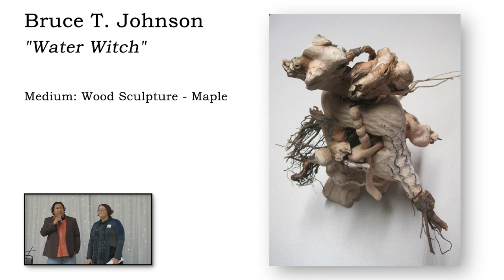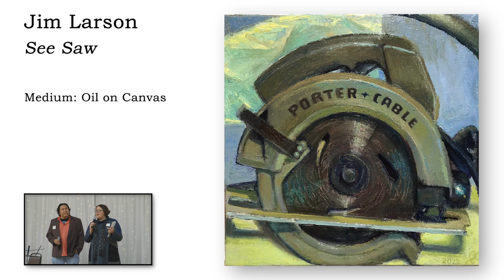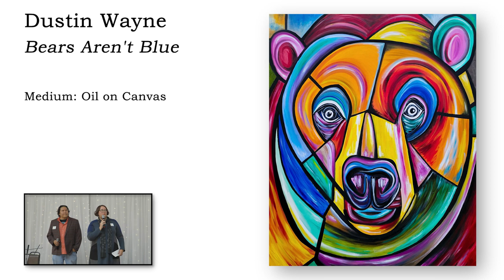2022 IMAGE Art Show Judge Choice and Purchase Awards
Judge's for the show:
Johnathan Thunder
Bethany Whitehead

Video produced by: Matt Utecht

This activity is made possible with funds provided by the McKnight Foundation and thanks to a State of Minnesota legislative appropriation from the Arts and Cultural Heritage Fund.